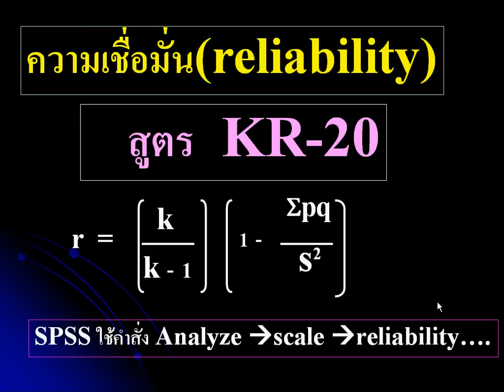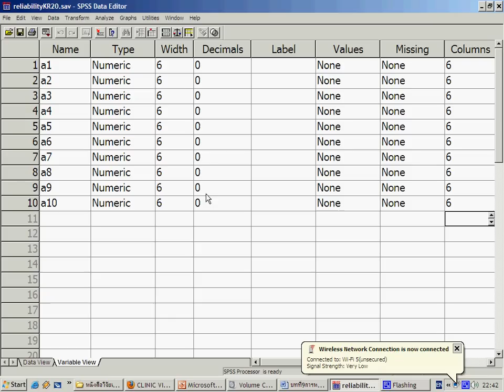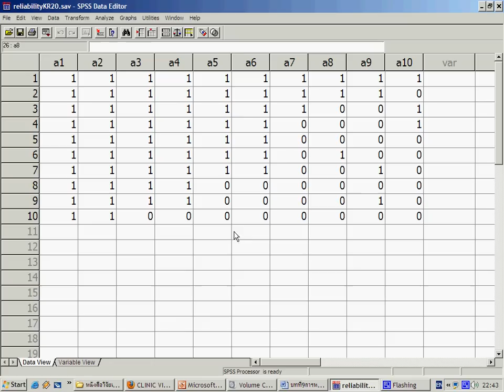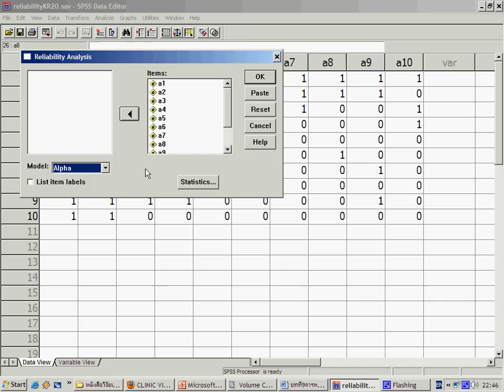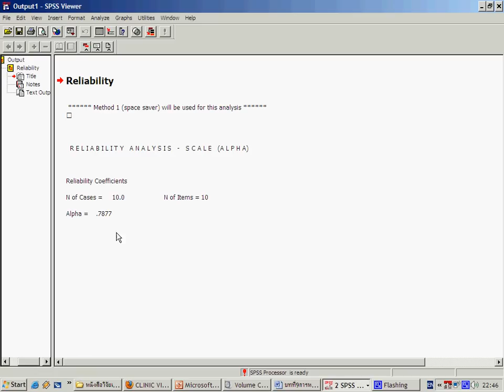การหาค่าความเชื่อมั่นแบบทดสอบ โดยใช้ KR-20